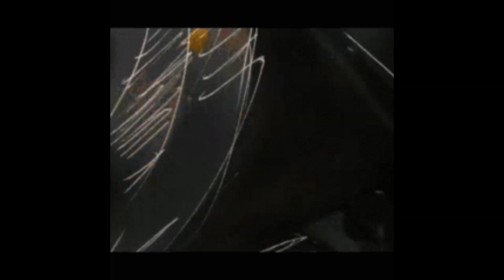[FREE] lucki type beat "hush"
prod. by bbabysoldier

🎧 This beat is free for non-profit use. If you use it, you must credit us (prod. bbabysoldier).